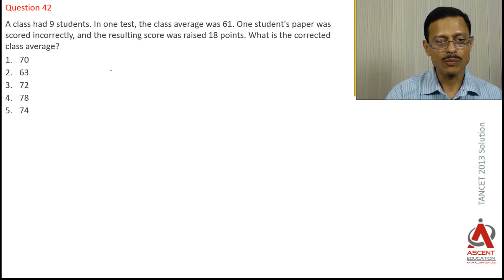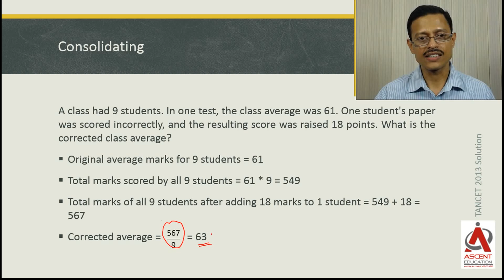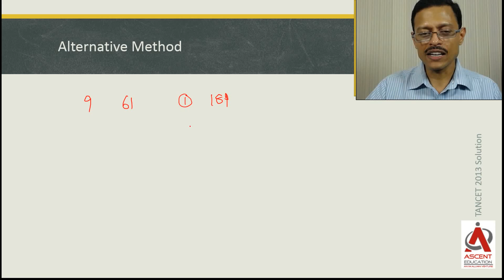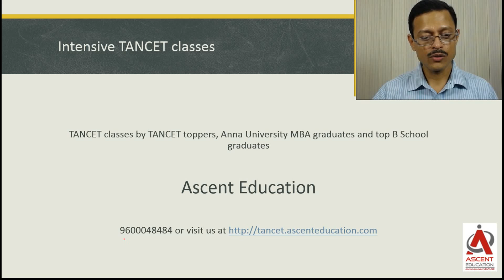TANCET MBA 2013 Solution Q42 - Ascent TANCET classes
TANCET 2013 Quant question solution. Question 42. Topic: Averages - Arithmetic Mean. Easy question. The question is about finding the new average after one of the terms in the set has been modified. The video is presented by K S Baskar, Ascent Education - TANCET classes.